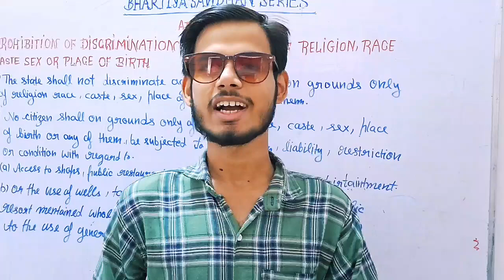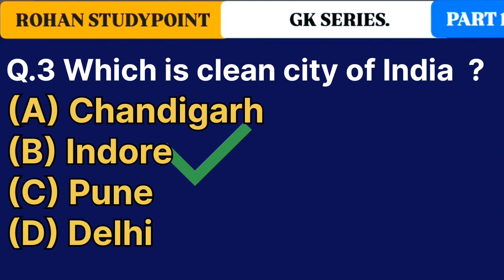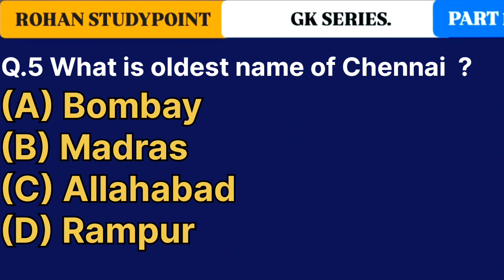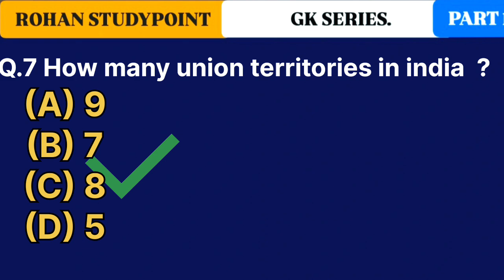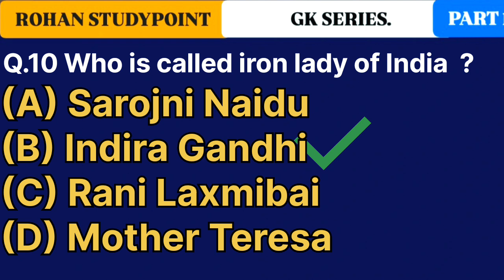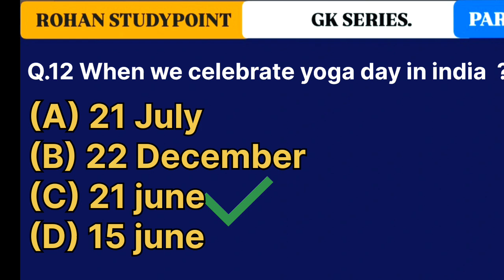PART 1 || Today Exam Learning